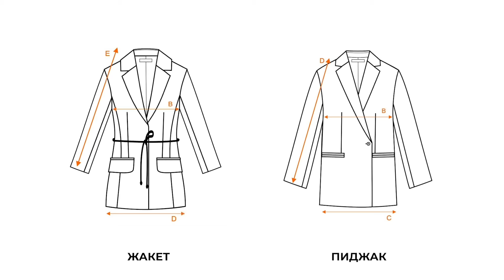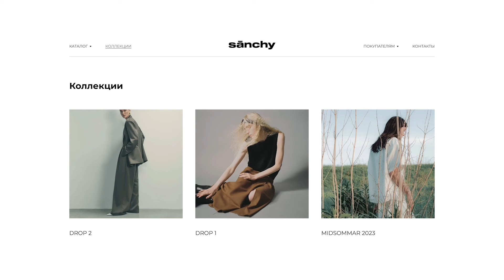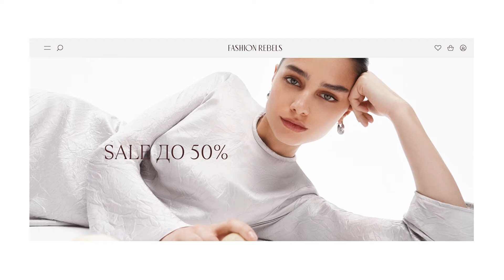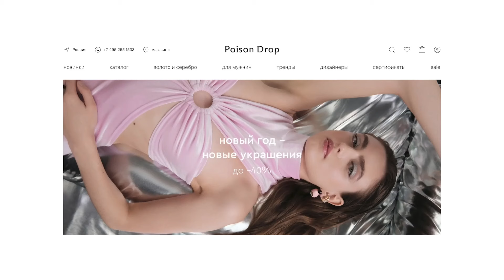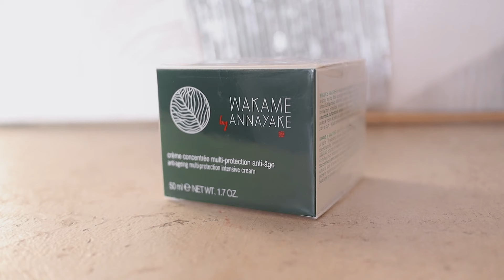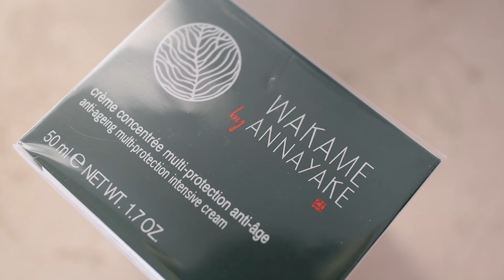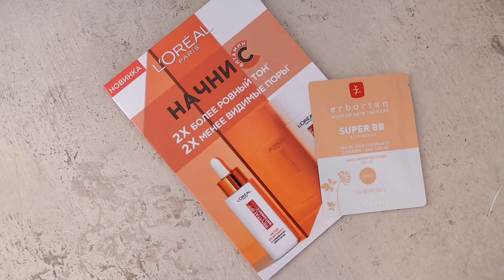Что покупать на распродаже: Одежда | Аксессуары | Косметика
Январь - время ловить жемчужины на распродаже, так как скидки достигают максимальной глубины. Именно в этот период можно купить как сезонные зимние вещи, так и подготовиться к весне/лету.

Поэтому сегодня говорим что и как покупать на скидках, какие интересные локальные бренды представлены в России, а по ходу видео я еще раскрою хитрости покупок вещей премиум качества по цене масс-маркета.

А если вы хотите построить новый гардероб, который поможет достичь всех поставленных целей на год, я вам с радостью помогу.

Познакомиться с ценами, услугами и записаться ко мне на взаимодействие можно по ссылке 👇

ТАЙМ-КОДЫ:

0:00 - Приветствие
01:04 - Покупки в Sanchy
08:14 - Покупки в Pervert
13:22 - Покупки в Present & Simple
16:31 - Распаковка подарков
20:00 - Покупки в Poison Drop
18:09 - Предлагайте свои темы для следующих роликов
21:22 - Распаковка Золотого Яблока
25:16 - Подарки для вас!